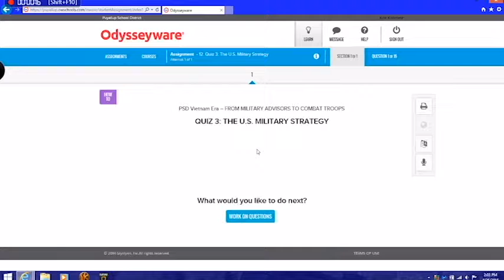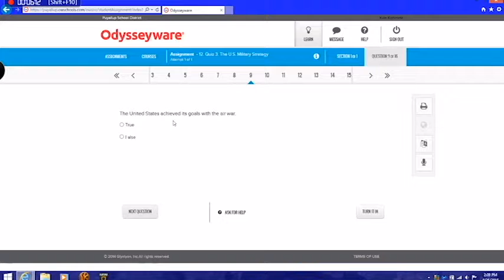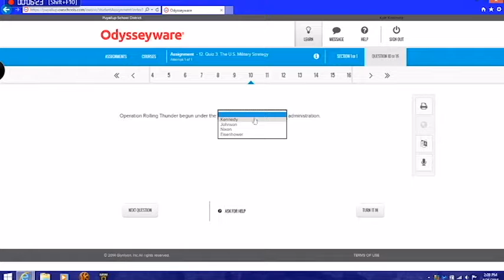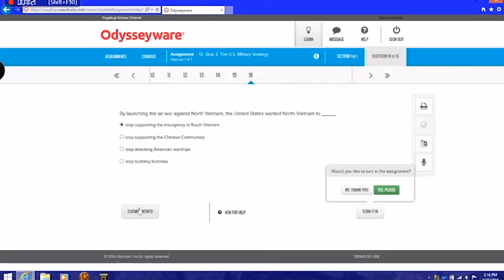Modern Test Warrior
something I made that was funny